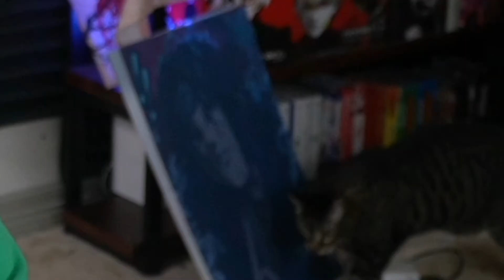THE KING OF THE COURT IS BACK.. || Haikyu!! Season 4 Episode 7 Reaction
🎵Music In the video! coming soon ;)